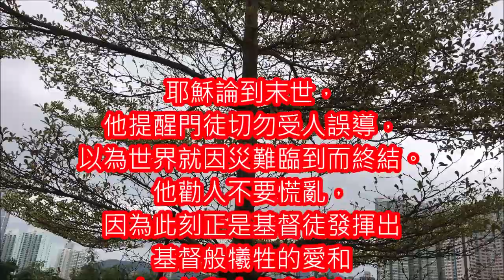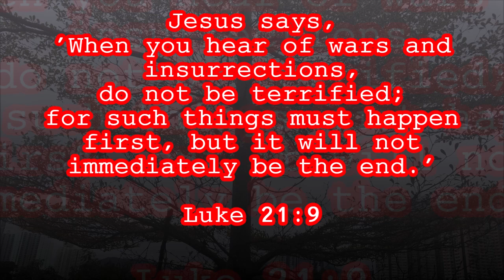20201124 3m 危難非終局，良機證主愛。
Memorial of Saint Andrew Dung-Lac, Priest, and Companions, Martyrs
國語版
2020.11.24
十一月二十四日 聖陳安勇樂及同伴紀念 彌撒 讀經分享‍

『耶穌說：'你們幾時聽見戰爭及叛亂，不要驚惶！因為這些事必須先要發生，但還不即刻是結局。'』  (路加福音 21:9)

分享：

耶穌論到末世，他提醒門徒切勿受人誤導，以為世界就因災難臨到而終結。他勸人不要慌亂，因為此刻正是基督徒發揮出基督般犧牲的愛和大方的與人分享所有，實踐真福精神的生活。見證天主才是永恆，這個真理。我們不用留戀世物，因為它們終要消逝。活在永恆的天主的愛內才是重要。   (路加福音 21:5-11)

若望默示錄提到基督最終會再來審判世界，基督徒該如聖詠96篇所形容的一樣，因著善度聖潔生活，歡喜地迎接上主駕臨審判大地。  (默示錄 14:14-19)

天父，你以千萬殉道者的鮮血灌溉了越南的土地，使信德的種子茁壯成長；求你俯聽聖陳安勇樂和全體殉道聖人的代禱，使我們追隨他們的芳蹤，勇敢地向世人傳揚你的慈愛。因主耶穌基督之名。亞孟。

羅弼臣